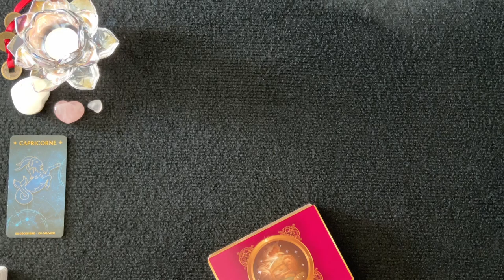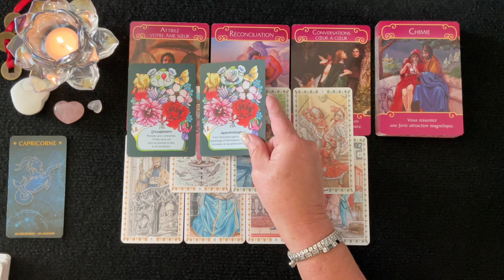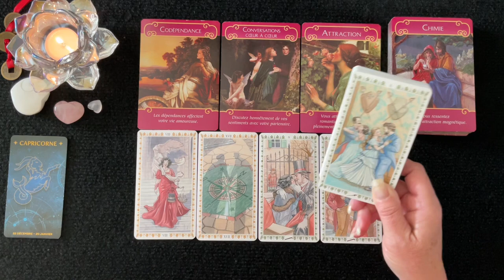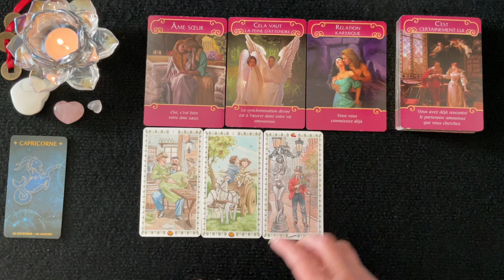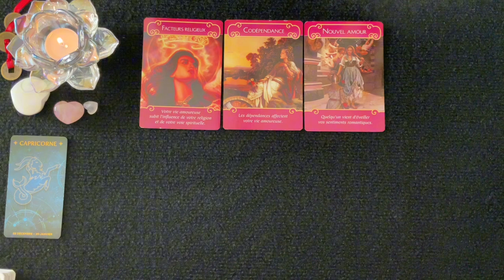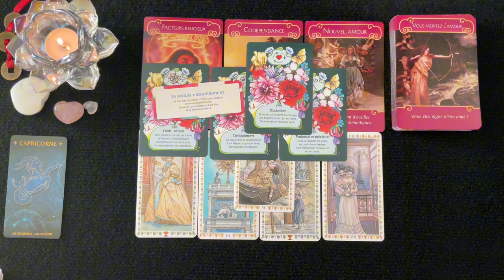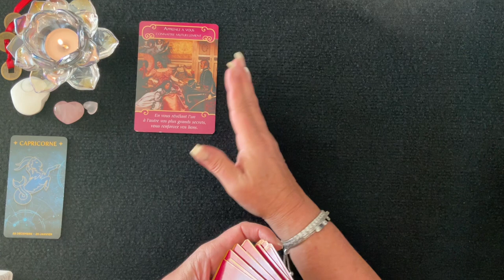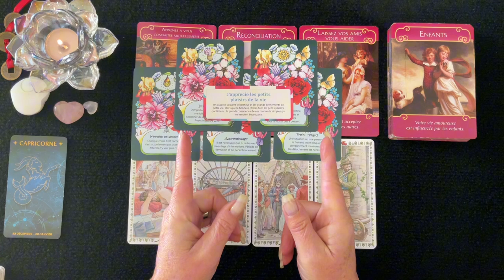CAPRICORNE ♑️ - Sentimental - Couple & Célibataire - Intemporel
__________ ⏱ Minuterie ⏱ ____________

Intro & Générale - 00:00
1 - Couple - 01:36
1 - Célibataire - 14:11
2 - Couple - 25:41
2 - Célibataire - 37:50
3 - Couple - 49:13
3 - Célibataire - 58:16

 🔮 Bienveillante Guidance
 ✨ Bon Visionnement